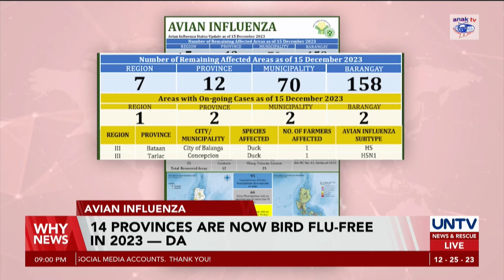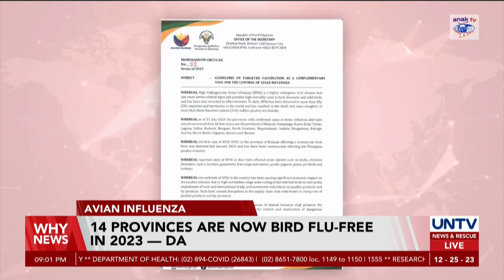14 provinces free from bird flu in 2023 - DA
The Department of Agriculture has officially cleared 14 provinces from the threat of avian influenza, commonly known as bird flu, this year.